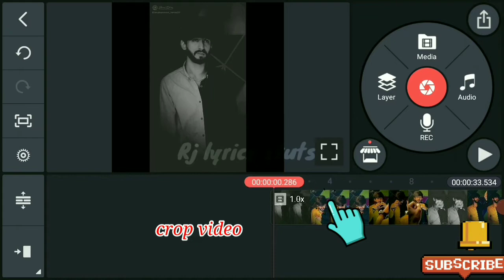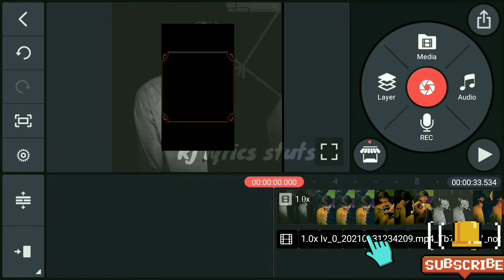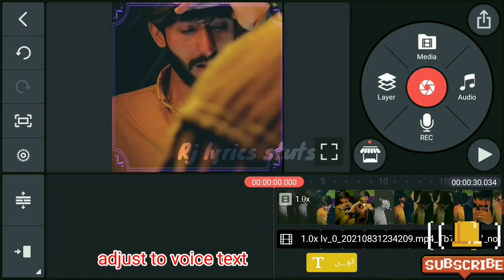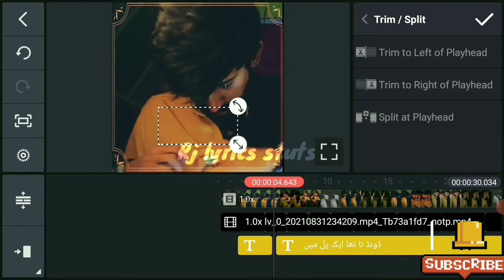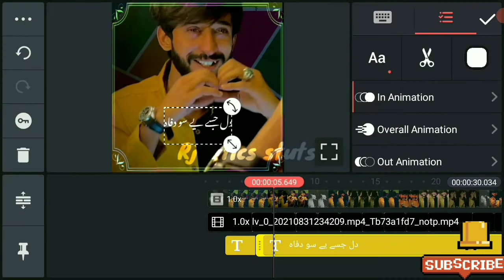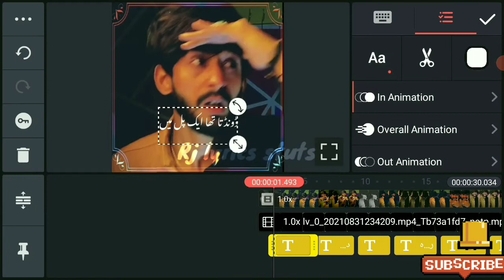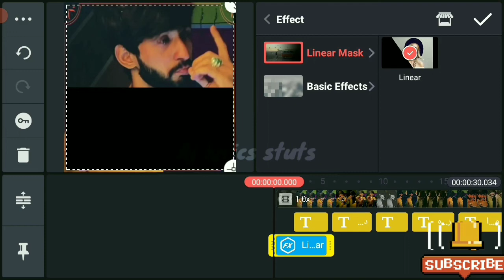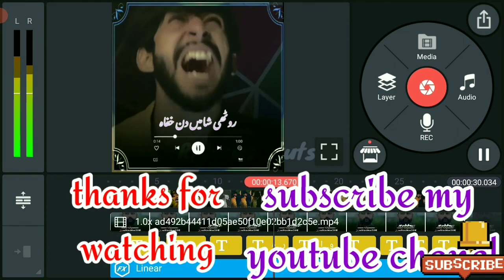kinemaster professional video editing kinemaster tutorial2021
Shahbaz write

Youtube chanel

Islamic stus...
Stuts.
Watsupstus.
Snackvideo stuts..
Movies stuts..
Drama stus.
Ertugrul ghazi Drama stus...
Kurlus osman Drama stuts...
Romantic stuts..
Black background stuts..
Kinemaster editing
Capcut edting.
Inshot editing.
All aps tutorial